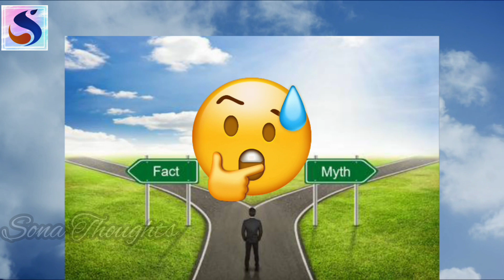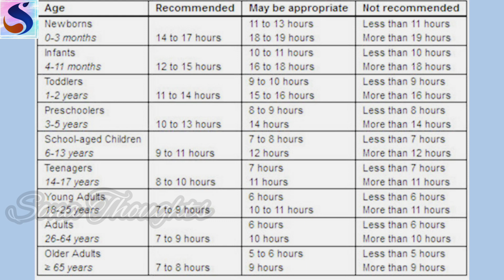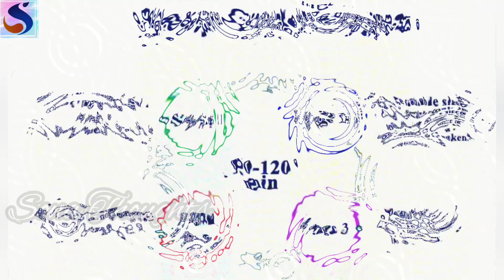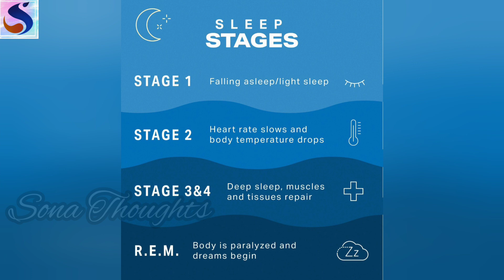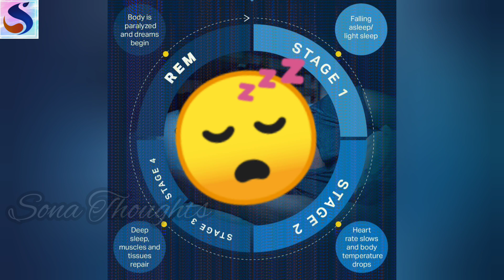பகலில் துங்கலாமா? வேண்டாமா? Shocking Truth !! Einstein's method Day Time Sleeping || Power Nap MUST!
This Video explains about Daytime sleeping and its benefits,

* Short Sleep approximately 5-20 minutes is good in many ways.
* Short Sleep in day time is known as Power Nap
* Forbes Magazine and the Research output on daytime sleeping
* Sleeping Stages and Cycles
* Person who followed Power nap - Daytime sleep
 - Albert Einstein
 - Aristotle
 - Cristiano Ronaldo
JayanthiRaju
Soniappriya